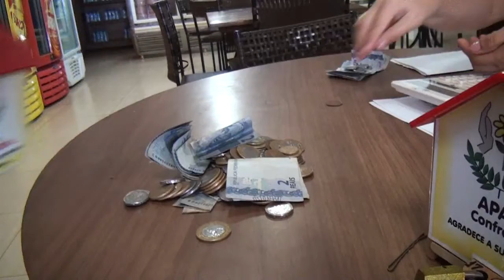APAE faz arrecadação dos cofres